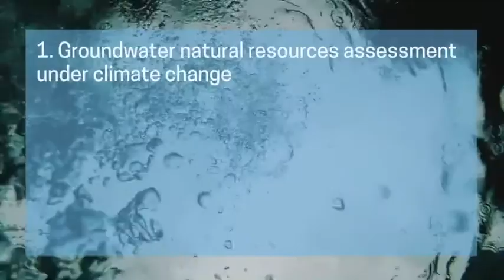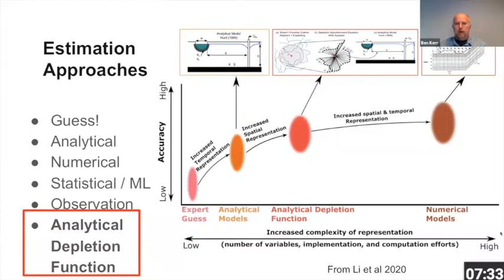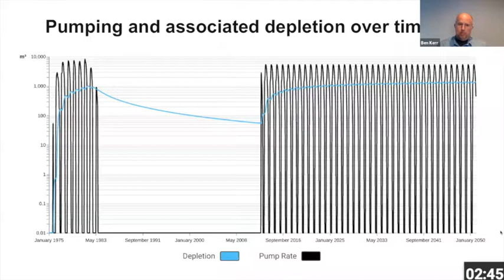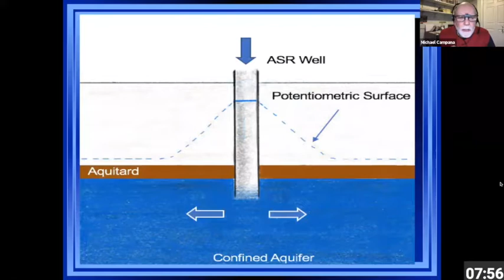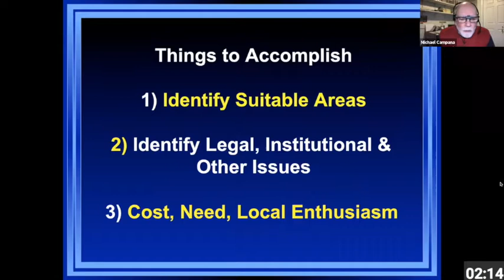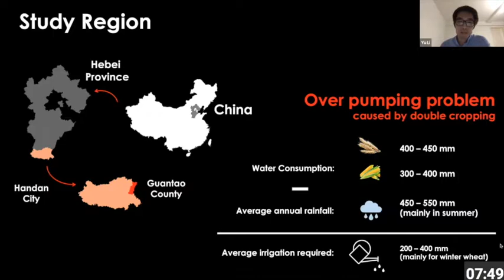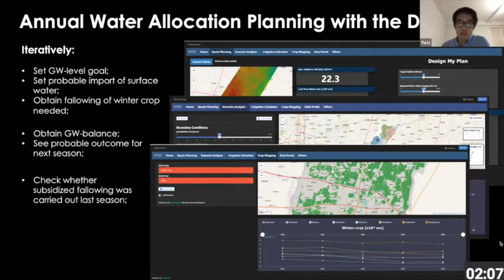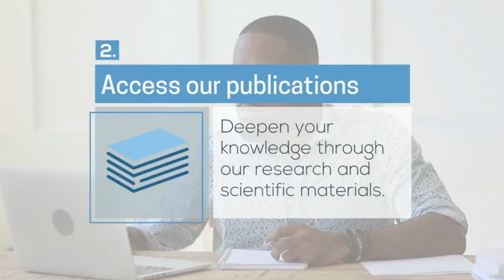Session on “Contribution of Technology to Groundwater Resilience Groundwater” ​(Part II)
Moderator: Neno Kukuric, International Scientific Committee (ISC)

Co-moderator: Enrique Fernandez Escalante, ISC

Oral presentations:

- Kerr (Canada), Connecting surface water and groundwater supply and demand over time and space to support sustainable water management

- Campana (United States), Enhancing groundwater resilience by harvesting glacial meltwater with Managed Aquifer Recharge

- Li (Switzerland), Leveraging environmental data and models with web-based decision support systems (DSS): A case study of DSS application for groundwater management in Guantao, China

General Q&A